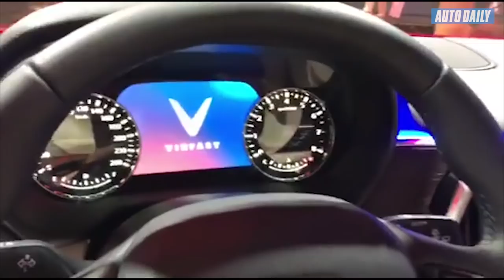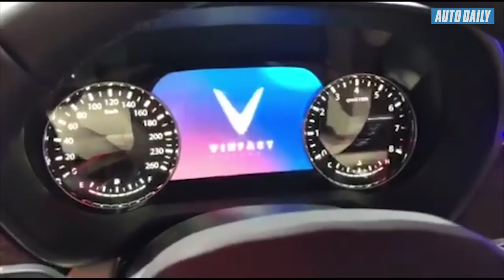|VINFAST| Mọi điều bạn cần biết về SUV VinFast LUX SA2.0 |AUTODAILY.VN|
- SUV Vinfast có 02 bản, bản 1 cầu sau chủ động và phiên bản dẫn động 4 bánh toàn thời gian
- Thiết kế theo form của BMW X5 f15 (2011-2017)
- Toàn bộ hệ thống đèn trước/sau full LED/tự động bật/tắt
- Camera 360
- Lưới tản nhiệt lấy cảm hứng từ ruộng bậc thang
- Cốp sau mở điện
- Bộ la-zăng 20inch
- Cảm biến mở cửa thông minh
- Bên trong khoang nội thất của Vinfast LUX SA2.0 được thiết kế rất đẹp. Có thể thấy toàn bộ phong cách thiết kế vẫn mang hơi thở của BMW X5 f15
- Điểm nhấn là màn hình trung tâm 10.2 inch, bạn có thể tuỳ chỉnh màn hình nền các phong cảnh việt nam như Hạ Long, Huế, Tây Bắc, Biển… rất đẹp mắt.
- Xe có trang bị kết nối apple carplay và Android Auto, kết nối bluetooth/AUX/MP3.
- Xe có khởi động start/stop
- Ghế lái và ghế hành khách chỉnh điện 6 hướng, nhớ 2 vị trí. Cả hai ghế này có tấm đỡ chân tương tự như trên bmw.
- Da trên xe là loại da thật thường và tuỳ chọn da Nappa.
- Hệ thống audio dùng loa Harman Kardon
- Động cơ LUX A2.0 là loại động cơ N20 trên từng dùng trên mẫu BMW X5 series f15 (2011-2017).
- Xe sử dụng hộp số 8 cấp của ZF tối tân nhất hiện nay.
- LUX A2.0 sedan được trang bị phanh tay điện tử, hệ thống hỗ trợ khởi hành ngang dốc. Các trang bị an toàn cơ bản bao gồm hệ thống phanh ABS, hỗ trợ phanh khẩn cấp BA, Cân bằng điện tử ESP, TRC,… và 6 túi khí.
- Theo chúng tôi dự đoán, giá bán của mẫu SUV này sẽ dưới 1 tỷ, rơi vào khoảng 800-950tr vnđ, sẽ nằm cùng mức giá với các sản phẩm như Mitsubishi Outlander, Nissan Xtrail, Mazda CX5 và Honda CR-V bản thấp. Còn các bạn, hãy đưa ra các dự đoán giá cụ thể bằng cách comment bên dưới vdo.